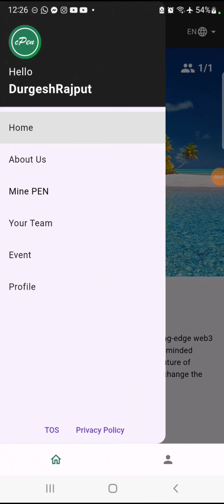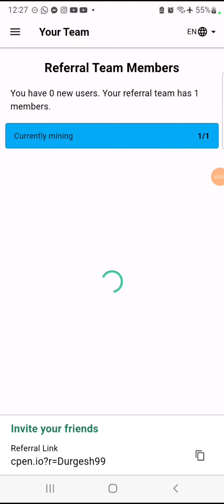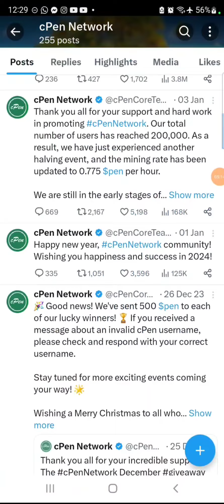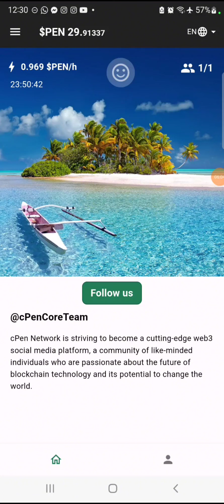Cpen network New Mininv Project with fast base rate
Pi network
Pi network
ice mining
free mining
pi network news
pinetwork updates
pi kyc